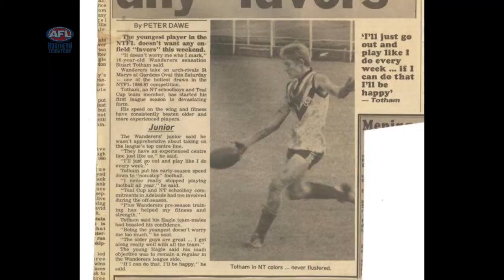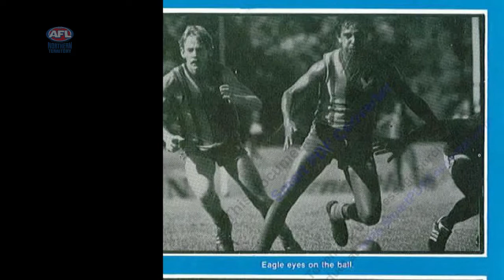My Favourite NTFL Memory - Stuart Totham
This week on our Throwback Thursday segment - "My Favourite NTFL Memory" we hear from new AFL Northern Territory CEO Stuart Totham.

Stu played his junior days at the Wanderers FC Darwin where he made his senior debut at the young age of 16. He went on to play rep footy for the Northern Territory and also SANFL football and came back to the Territory to be the first CEO of NT Thunder back in 2009. Listen to him recount his favourite NTFL memories and his thoughts on football.